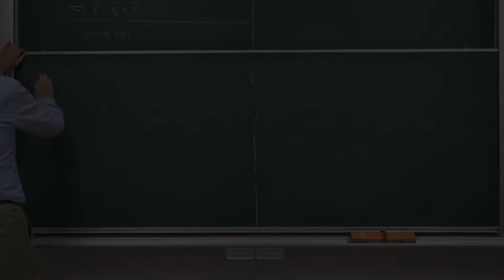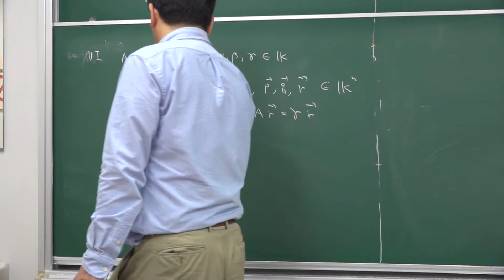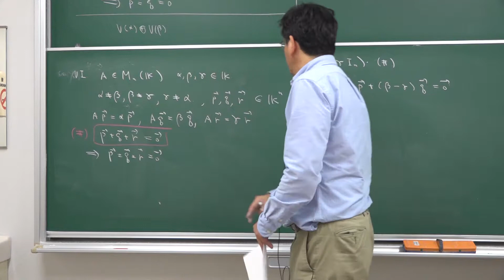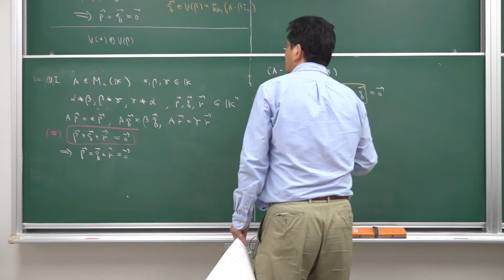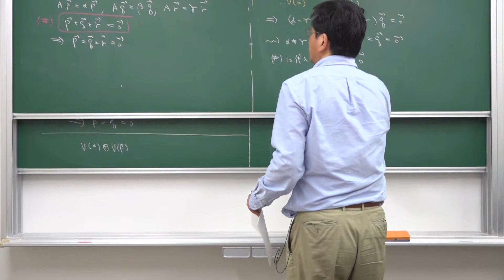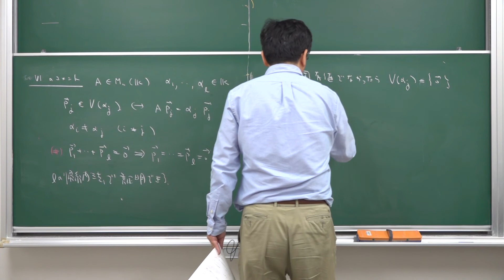2019-09-27 Lec08 演習問題Ⅵ